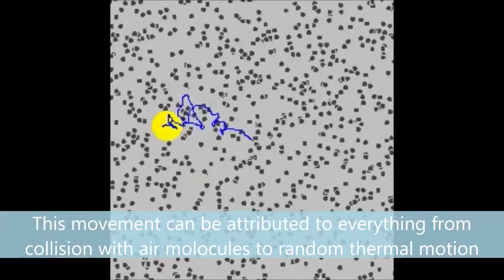Under the Scope: Using Breast Milk to Observe Brownian Motion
Looking at breast milk under my microscope I was able to witness Brownian Motion in full force.  Also at the end I show what the breast milk looks like under UV light.